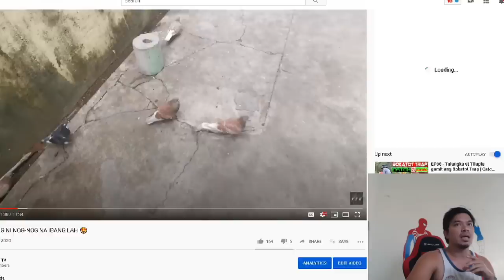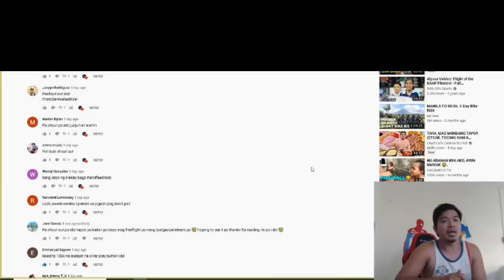‼️UNANG FREE FLIGHT NI GON(ALBS BIRD TRAINING BEGINNER)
free flight birds,
free flight macaw,
free flight training,
free flight albs,
free flight budgie,
freeflight parrot,
free flight pigeon,
free flight cockatiel,
free flight albs 1,
free flight albs 2,
free flight african lovebirds
kalapatids,
kalapati race,
kalapati 2020,
kalapati race 2020 philippines,
kalapati dagit,
kalapatids 2020,
kalapati trap,
kalapati vs manok,
kalapati alagang magaling,
kalapati at langgam,
kalapati alagang magaling 2020,
kalapati alaga,
kalapati america,
kalapati at ang uwak,
kalapati barako,
kalapati breeder,
kalapati batman
gagamba vs gagamba,
gagamba hunting,
gagambang japan,
gagamba fight,
gagambang kuryente,
gagamba vs tarantula,
gagamba sa tenga,
gagamba laban,
gagamba gagamba,
gagamba away,
gagamba ahas,
gagamba alaga,
gagamba bahay,
gagamba battle
gagamba vs gagamba,
gagamba hunting,
gagambang japan,
gagamba fight,
gagambang kuryente,
gagamba vs tarantula,
gagamba sa tenga,
gagamba laban,
gagamba gagamba,
gagamba vs tao,
gagamba away,
gagamba avatar,
gagamba atom,
gagamba at ipis,
gagamba ahas,
gagamba alaga,
gagamba bahay,
gagamba battle,
gagamba big,
gagamba bino,
gagamba box,
gagamba baby,
gagamba black widow,
gagamba conditioning,
gagamba cages ph,
gagamba collection,
gagamba cebu,
gagamba cage,
gagamba camel,
gagamba catching,
gagamba derby,
gagamba derby 2020,
gagamba documentary,
gagamba derby fight,
gagamba dodong,
gagamba derby cebu,
gagamba demonyo,
gagamba egg,
gagamba ekis,
gagamba eating,
gagamba effect,
gagamba enclosure,
gagamba ekis vs gagamba ekis,
gagamba energy drink,
gagamba feeding,
gagamba fight 2020,
gagamba fight philippines
gagamboy tv tarantula,
gagamboy tv 2020,
gagamboy tv pigeon,
gagamboy tv airsoft,
gagamboy tv fish,
gagamboy tv tarantula hunting,
gagamboy tv spider hunting,
gagamboy tv pellet gun,
gagamboy tv spider fight
yvn kytz jaboli tarantula,
yvn kytz jaboli gagamba,
yvn kytz jaboli new loft,
yvn kytz jaboli kalapati,
yvn kytz jaboli hunt,
yvn kytz jaboli spider fight,
yvn kytz jaboli fish,
yvn kytz jaboli spider hunt,
yvn kytz jaboli airsoft,
yvn kytz jaboli gagambang japan,
yvn kytz jaboli pellet gun,
yvn kytz jaboli kalapati 2019,
yvn kytz jaboli kalapati 2020,
yvn kytz jaboli unboxing